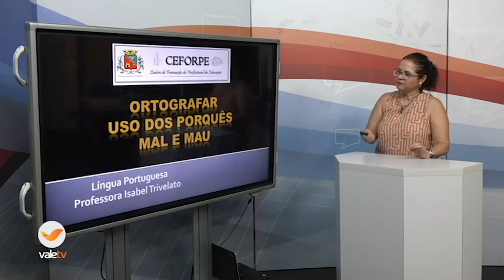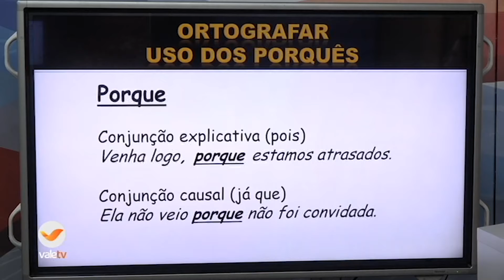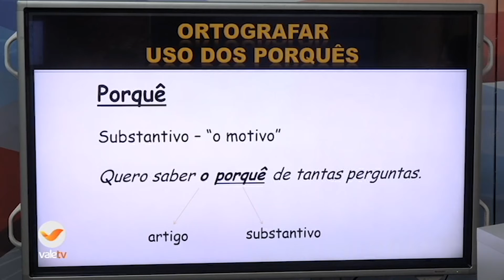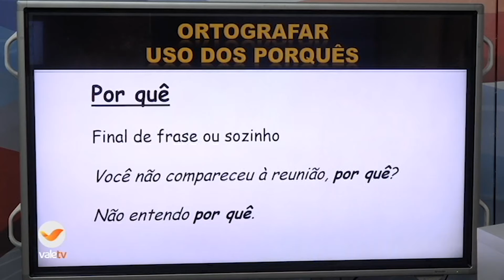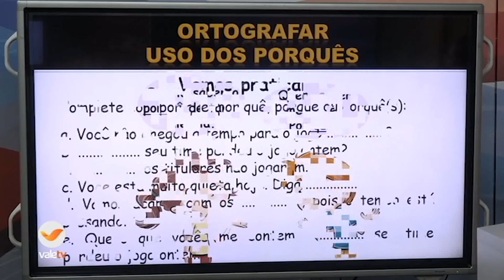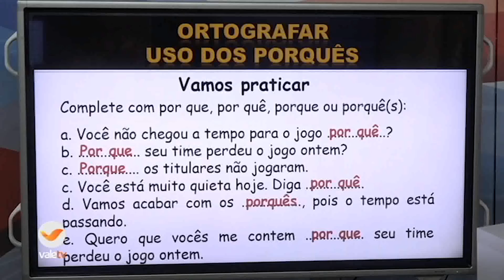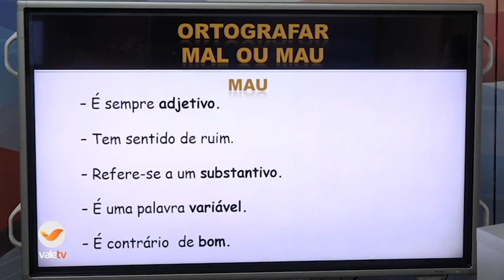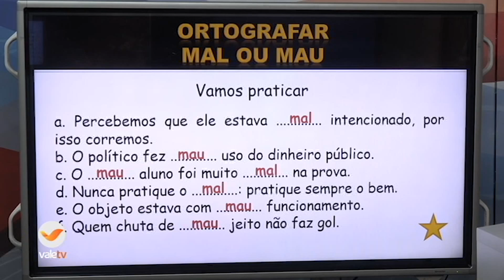6ºANO PORTUGUÊS 02-12 14H30